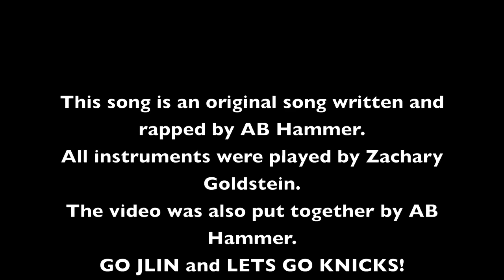JLin- AB Hammer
I hope you enjoyed the song. I plan on uploading more music in the future if this is liked. I write music as a hobby and I am a huge basketball and Jeremy Lin fan.